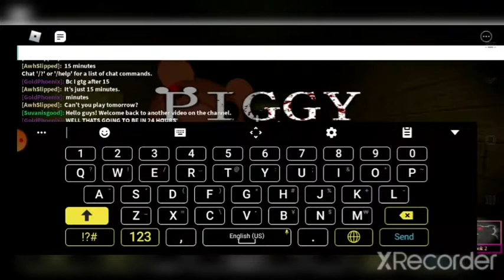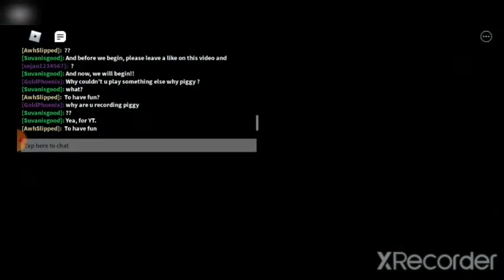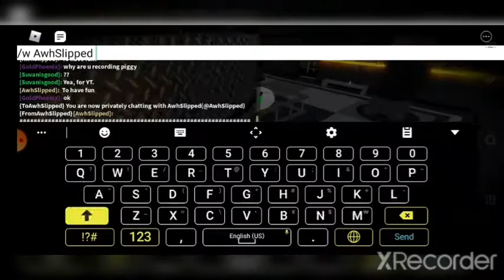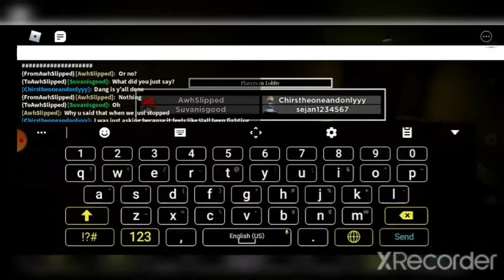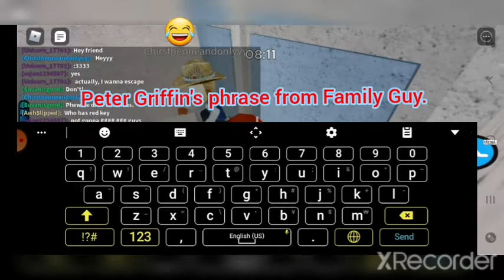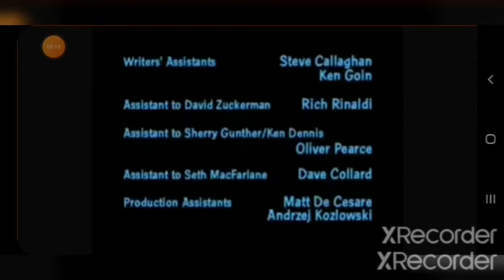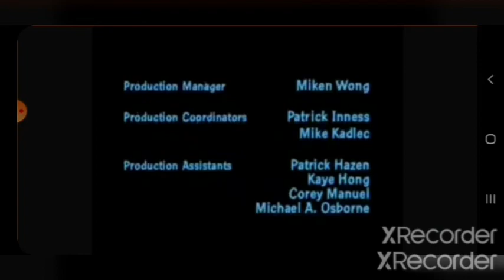Roblox Gameplay Piggy Series Ep.4 (Outpost & Last Chapter)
In this video, I play Piggy on Roblox. Piggy is a survival game created by MiniToon, a ROBLOX youtuber and developer. To play this game, you have to choose a map, game mode and do tasks in order to escape the killer. Also, this game contains loud noises that are scary. So, please turn down your volume whenever you hear ANY loud noise is shown. I hope you enjoy this weird, and funny Piggy video!

A special video regarding this will be uploaded tomorrow.